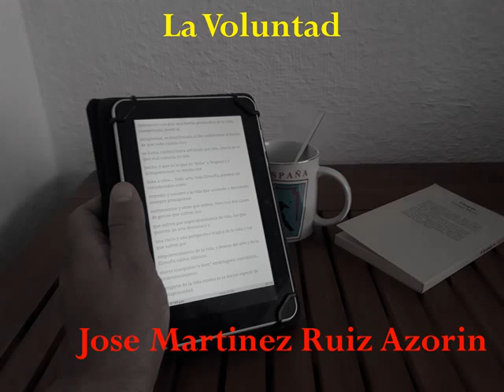Audiolibro - La Voluntad - Jose Martinez Ruiz Azorin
Audiolibro COMPLETO:
Título: "La Voluntad"
Autor: Jose Martinez Ruiz Azorin
Género: Narrativa
Duración: 7 horas, 13 minutos, 23 segundos.
VOZ: NO humana (femenina).